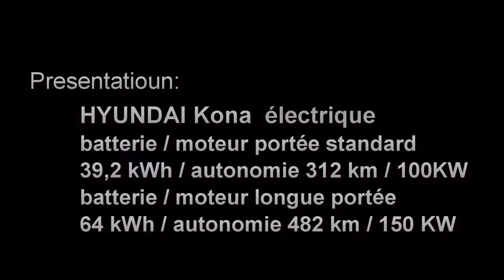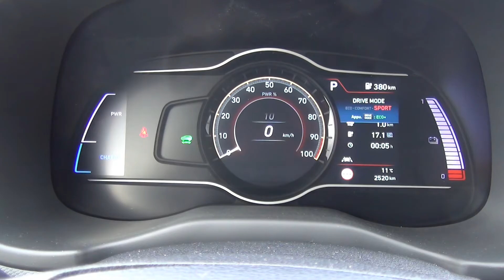Pres Hyundai Kona électr